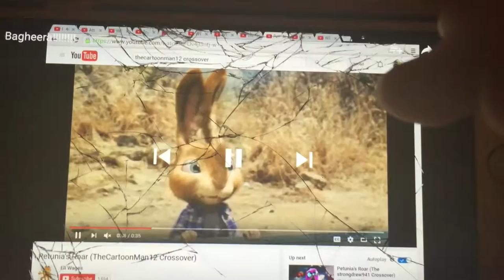Scene for I.R. Baboon Rage Yell (Zoelove 199) crossover